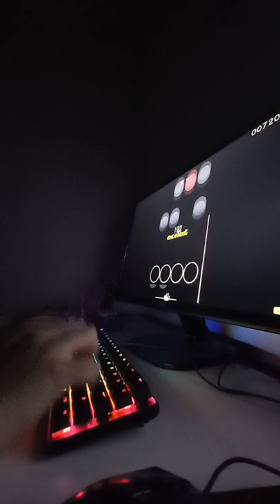o!mania - Free Tibet [Enter the GOA 1.1x Rate] +HD 96.39 LIVEPLAY